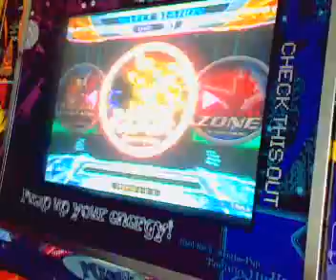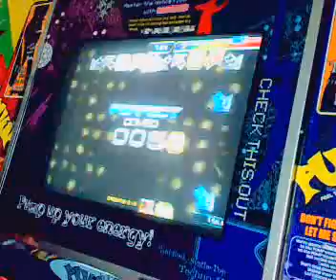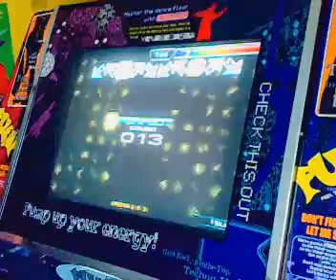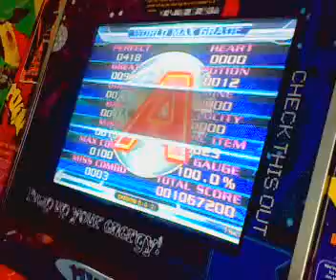Pro Pop Remix - WorldMax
Played by me xD